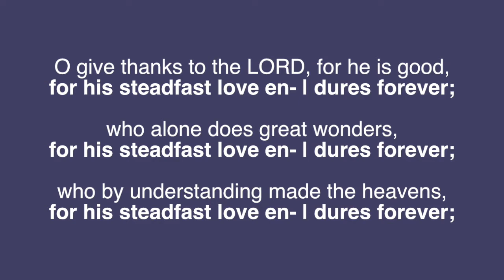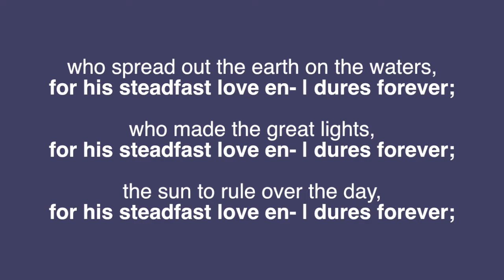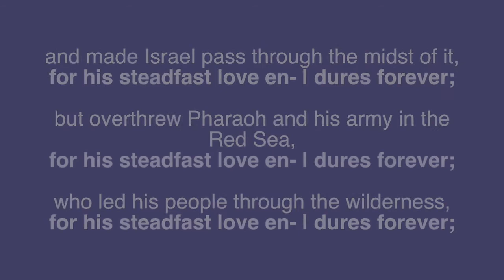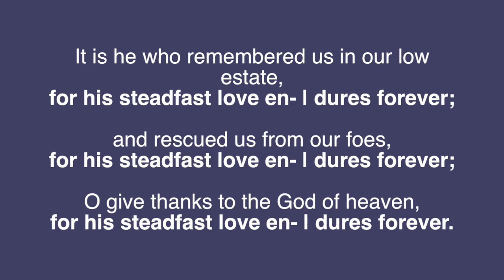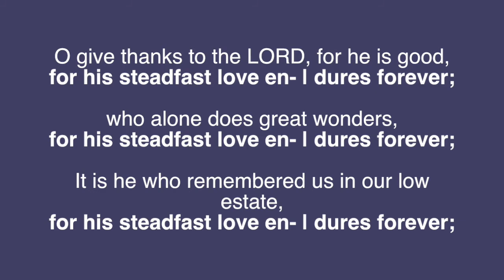Worship with St James - Holy Saturday, 04-03-21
A pre-recorded worship service from St James Lutheran Church (ELCA) in Redding, CA

An electronic bulletin for this service is available at this